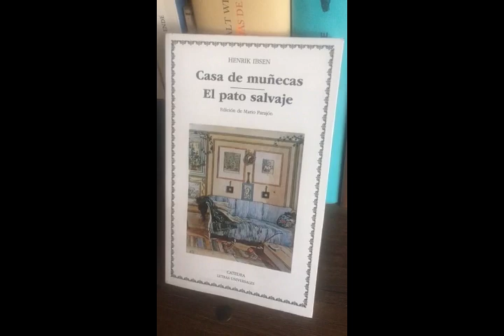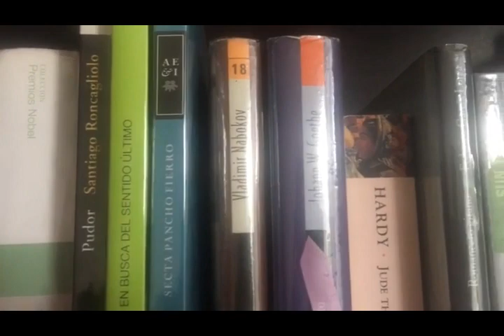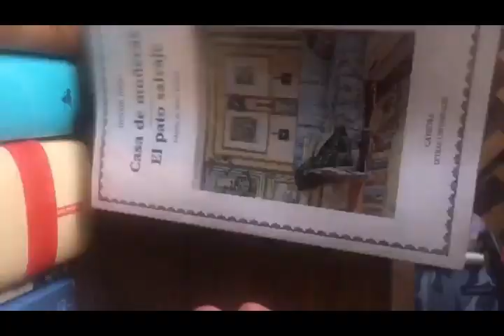CASA DE MUÑECAS - HENRIK IBSEN